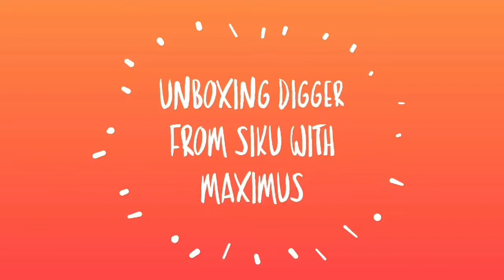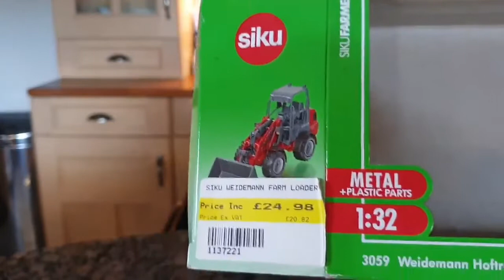UNBOXING SIKU TRACTOR WITH MAXIMUS BARNES